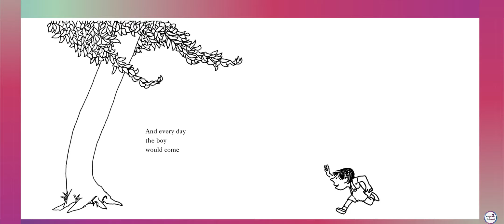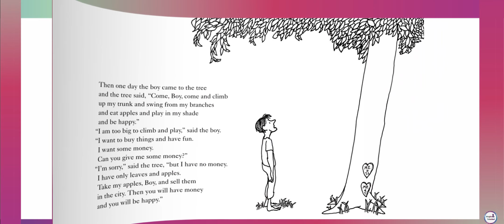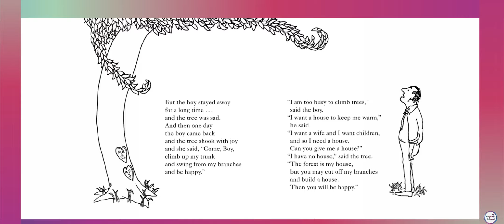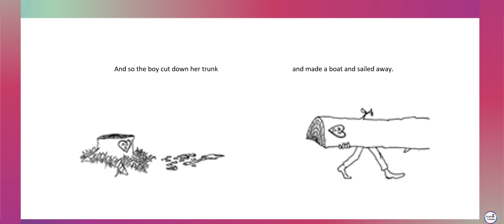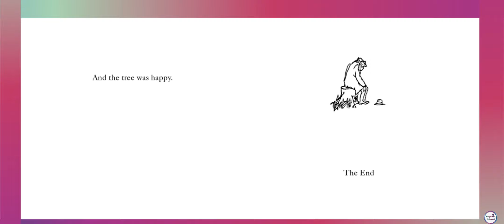The Giving Tree Read Aloud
The Giving Tree by Shel Silverstein-For Kids